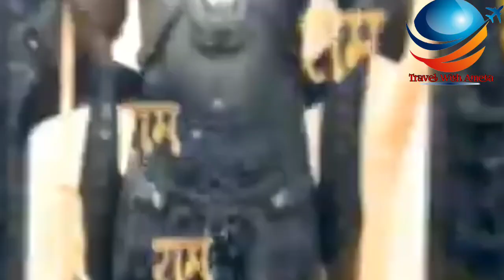Ram lala virajenge garbhgrah me || राम लला विराजेंगे गर्भगृह में